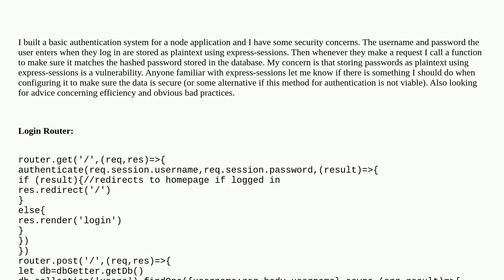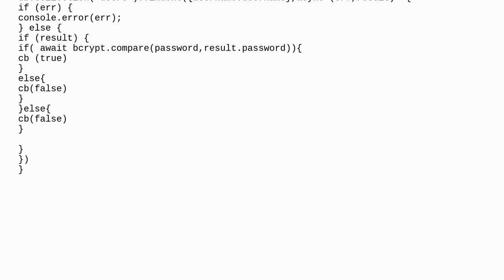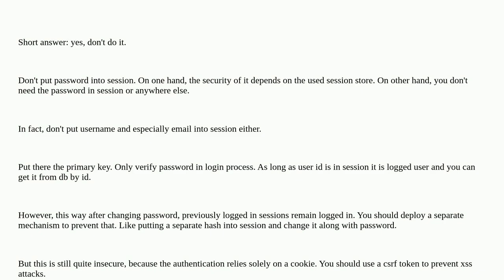Basic node authentication system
A special thanks goes out to the community

  authentication express.js security node.js